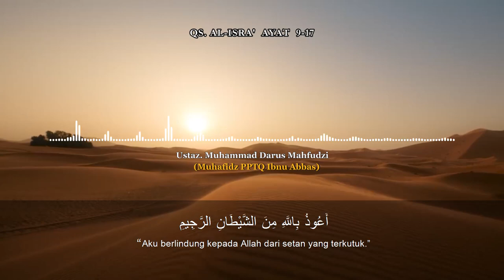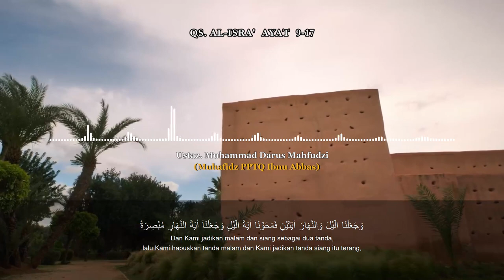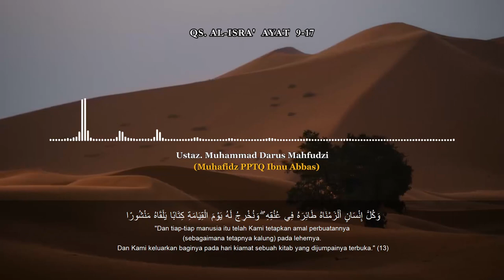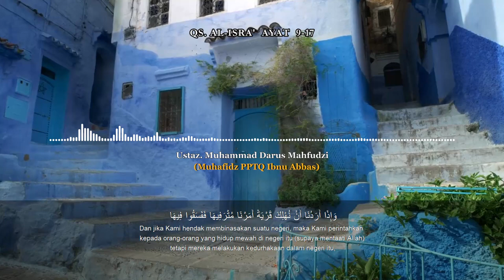Surat Al-Isra': 9-17 (Suara Merdu Ust. Muh. Darus Mahfudzi)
Ust. Muh. Darus Mahfudzi merupakan salah satu muhafidz PPTQ Ibnu Abbas Klaten.

Creator Video: Riki Purnomo,  S.Sos